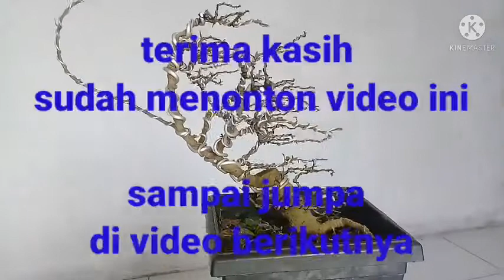Membuat Bonsai SERUT gaya tertiup angin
pengarahan anak cabang bonsai serut gaya tertiup angin

serut atau nama ilmiahnya streblus asper